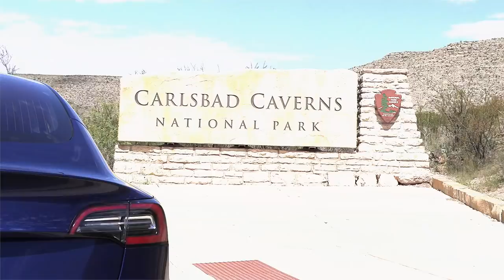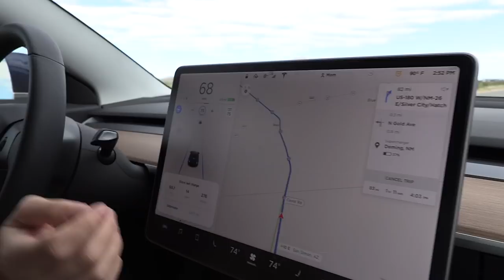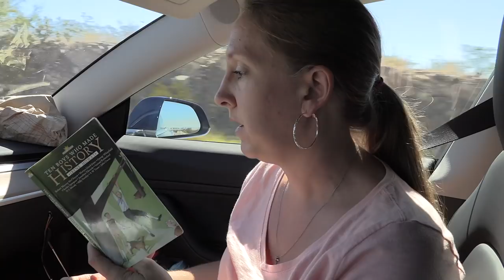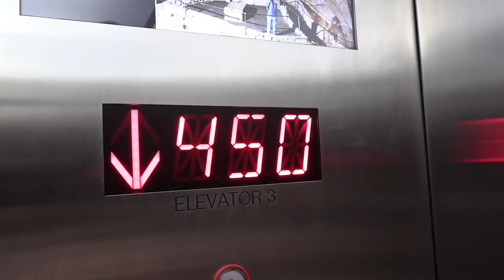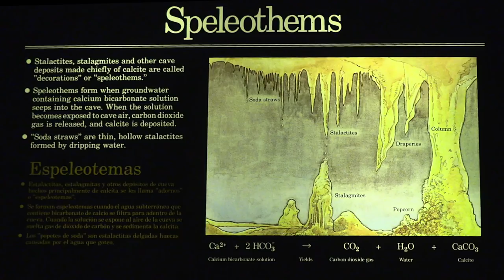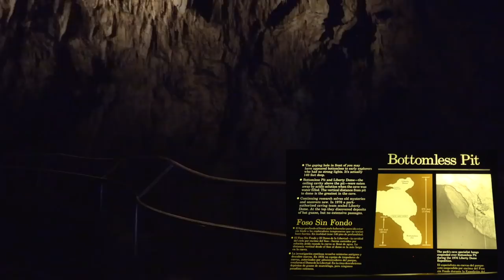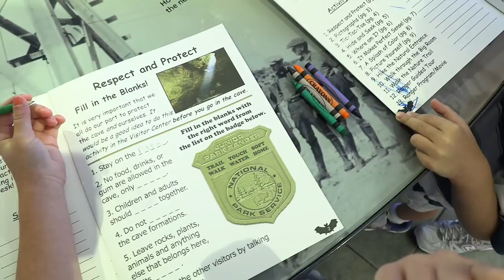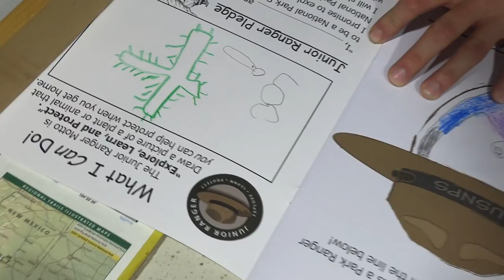Tesla Model 3 Road Trip | Carlsbad Caverns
We continue our Coast to Coast journey as we leave our home in Arizona and head for the Carlsbad Caverns in New Mexico.
This is a place you will want to visit!
**If you are going to purchase a Tesla, would be willing to use our promotion code.
This would give you 1000 miles of FREE Supercharging!
Also we would have an opportunity to win the Roadster or a Model Y.

The last 10 minutes of the show is for your kids to learn about the "Carlsbad Caverns National Ranger Program."

Books: Author; Irene Howat
Ten Boys Who Made History
Ten Boys Who Changed the World
Ten Girls Who Changed the World
Ten Boys Who Made a Difference
Ten Girls Who Made a Difference